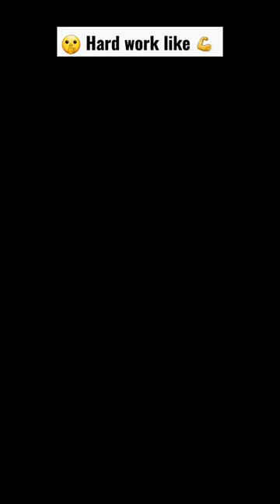💪 transport hard work ❤️